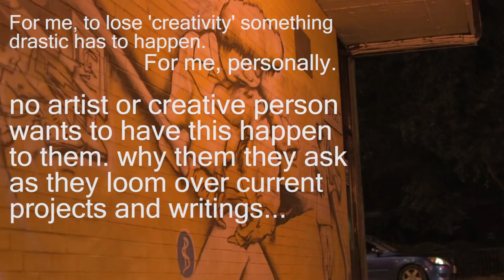When Creativity Dies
(needed to get this off my chest)

November 3rd, my 21st birthday and also one of the worst nights in my life that killed my creativity for all current projects and my dissertation.

no artist likes artist's block